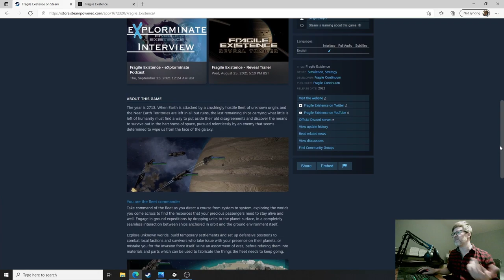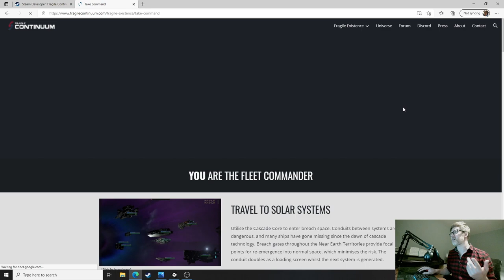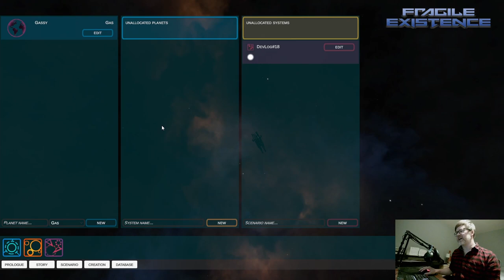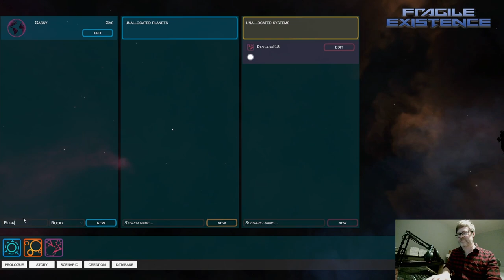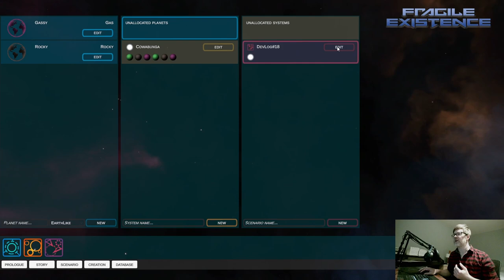Fragile Existence | Space RTS/4X - DevLog #18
Fragile Existence is an upcoming space sci-fi RTS/4X being developed by Fragile Continuum.

00:00 Introduction
02:25 Gas planet generation
04:06 Heightmap-based terrain engine
10:30 Selection refinements
13:52 Earth-like terrain
16:42 Ground bases
22:12 Space movement refinements
23:54 Mars-like terrain
26:07 Resource gathering & Inventory
29:42 Grouping units & leaders
32:53 City ruins & base placement

FE features the strategic management of the last surviving fleet of humankind, as you manage dwindling supplies, deploy expeditions to planet surfaces, gather resources to fabricate new materials and parts, build ground settlements and defensive positions, balance faction loyalties, research new technology, and engage in combat with local inhabitants as you struggle to keep your precious passengers alive and well. All of this is achieved in vast 3D solar systems, with seamless spherical planet environments to explore and exploit, all the while fending off the relentless pursuit of an overwhelming force that is intent on your destruction.